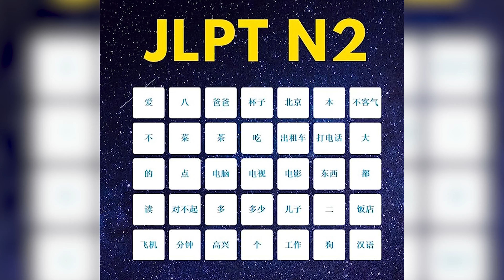should you came in japan after 12th || 2 indian in japan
COST OF LIVING IN JAPAN || 2 INDIAN'S IN JAPAN